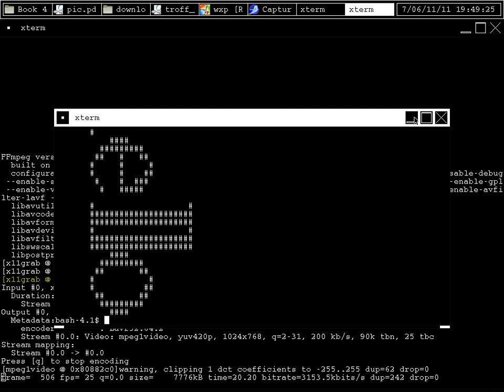Mi primer video capturado con ffmpeg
Este es el primer video que capturé con ayuda de ffmpeg 0.6.1 (descargado de slackbuilds.org) usando slackware 13.37.

$ ffmpeg -f x11grab -s xga -r 25 -i :0.0 -sameq /tmp/out.mpg

La opción -s puede causar problemas, si por alguna razón ffmpeg arroja el mensaje de error:

X Error of failed request: BadMatch (invalid parameter attributes)

Cambia xga por sxga, wxga o alguna otra cosa...

Tuve que instalar lame y x264 de slackbuilds antes de poder instalar ffmpeg. Por cierto, no es necesario instalar texlive ni tetex para tener ffmpeg en slackware 13.37.